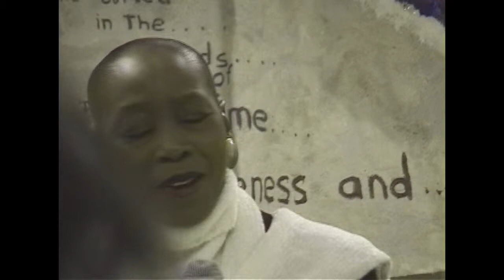Judge Stuart Namm Speaks to NAACP on Martin Luther King Day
In 2004, eight years after I left Suffolk County, New York where I had served as a judge for almost 17 years, and after I had been, in 1997, the first recipient of the Justice Thurgood Marshall Award from the National Association of Criminal Defense Lawyers, the David C. Michaels Award from the New York State Bar Association, and a Special Award for putting "principle .ahead of expediency" from the NAACP, I was invited to be the guest speaker at the first Martin Luther King Day breakfast of the NAACP in Wilmington, North Carolina. It was my first opportunity to introduce myself and my previous travails to an interested group in Nortn Carolina which was not familiar with me as a "whistle blower" against a corrupt District Attorney's office and Police Homicide Squad in Suffolk County, New York. This is a video from that day in 2004. I had been to Hollywood working with Oscar winning director and screenwriter Abby Mann and Joe Isgro where my story would never be sold to a studio, and my 700 page manuscript was buried in my computer. It was time for the story to be told publicly from the man who lived it! Why would I leave Suffolk County you may ask, and how did I not get reelected? The answer is very simple: "POLITICS!" Apparently, what I had done had so embarrassed the Republican political establishment in Suffolk County that they wanted me off the bench at any cost. My former law partner of 10 years, Dominic Baranello, who was the Democratic County chairman could not elect any Democrat to a countywide office in the Republican dominated county, so he was offered, and he accepted, three judgeships plus mine in exchange for not renominating me, who should have been a hero to the county and my party, although politics was never part of my decision and actions.